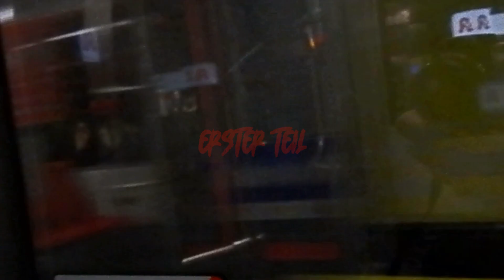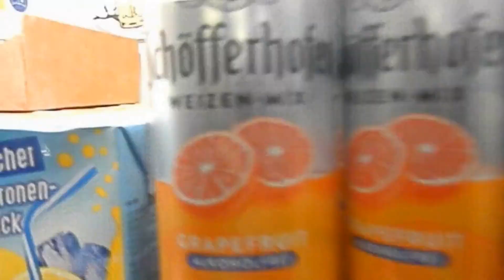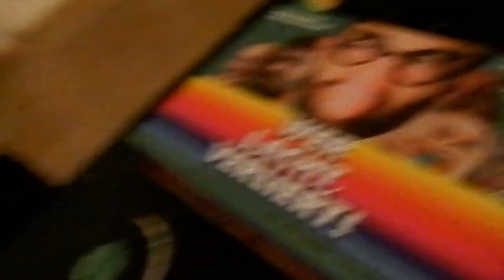NEVER SEEN BEFORE FOOTAGE - ERTSER TEIL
Start der mehrteiligen Serie aus noch nie gezeigtem Material von verschiedensten DSD Touren und ähnlichen Eskapaden.Meistens ist es dann so ausgeartet dat ich nicht mehr filmfähig war oder das dokumentieren schlichtweg vergessen habe.Manchmal gab es auch Momente in denen man dann doch privater blieb.Aber hier nun für die nächsten Wochen, immer Sonntagsnachmittags dann, die volle Dröhnung an exklusiven DSD Momenten, natürlich auch mit vielen bekannten Gesichtern.. ...PROSTataa Tirallala.. ...